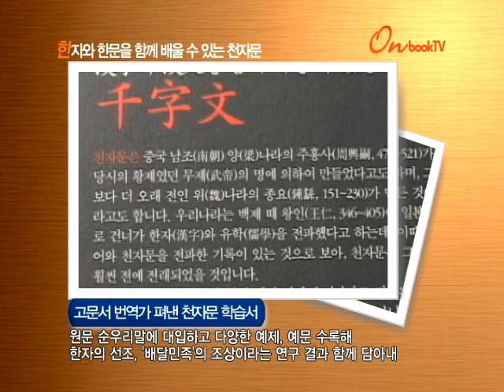[온북TV] 한자와 한문을 함께 배울 수 있는 천자문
고문서 번역가 펴낸 천자문 학습서
원문 순우리말에 대입하고 다양한 예제, 예문 수록해
한자의 선조, '배달민족'의 조상이라는 연구 결과 함께 담아내